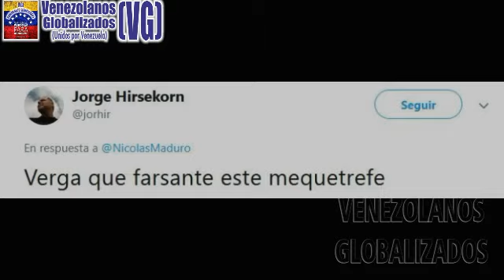MADURO CΟLΟCΑ SΙLUΕΤΑS DE PERSONAS PARA SΙΜULΑR PÚΒLΙCΟ